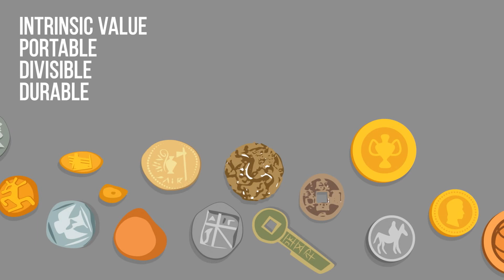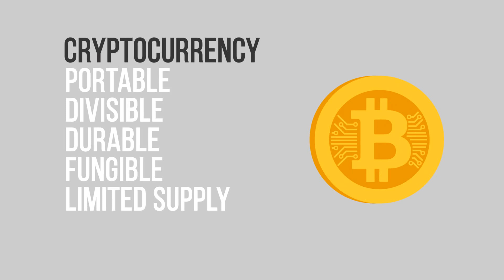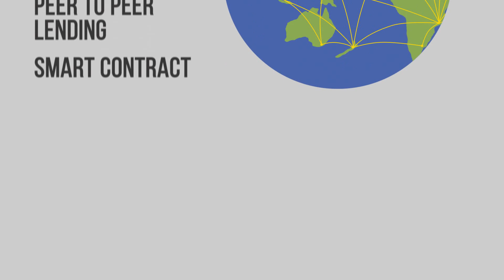What Is Bitcoin and How Does It Work? | Fully Explained !!!!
What Is Bitcoin and How Does It Work? | Fully Explained !Bitcoin is a cryptocurrency and a payment system invented by an unidentified programmer, or group of programmers, under the name of Satoshi Nakamoto.Bitcoin was introduced on 31 October 2008 to a cryptography mailing list,and released as open-source software in 2009. There have been various claims and speculation concerning the identity of Nakamoto, none of which are confirmed.The system is peer-to-peer and transactions take place between users directly, without an intermediary. These transactions are verified by network nodes and recorded in a public distributed ledger called the blockchain,[which uses bitcoin as its unit of account. Since the system works without a central repository or single administrator, the U.S. Treasury categorizes bitcoin as a decentralized virtual currency.[11] Bitcoin is often called the first cryptocurrency, although prior systems existed and it is more correctly described as the first decentralized digital currency. Bitcoin is the largest of its kind in terms of total market value